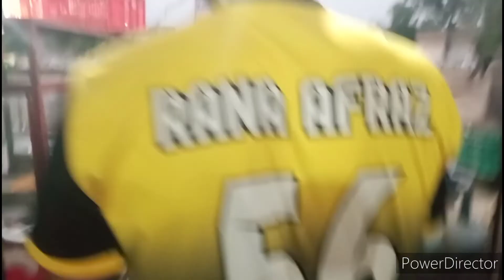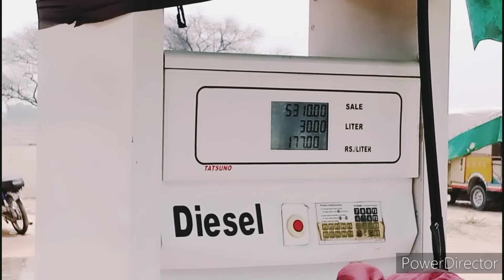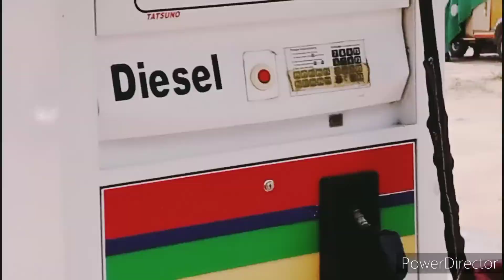Pendu garmiyon Mein Kaise Gujari Jaati Hai Zindagi village me